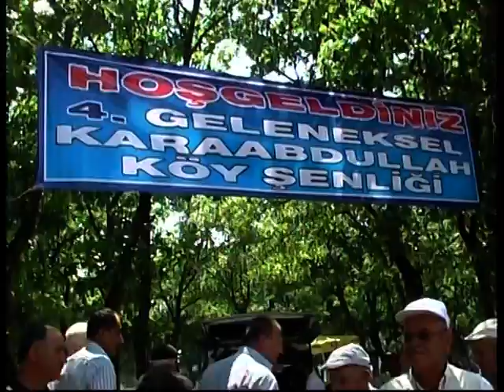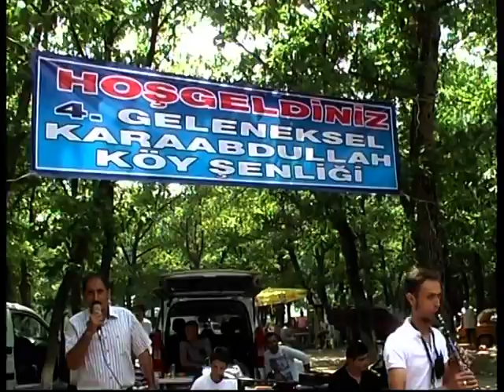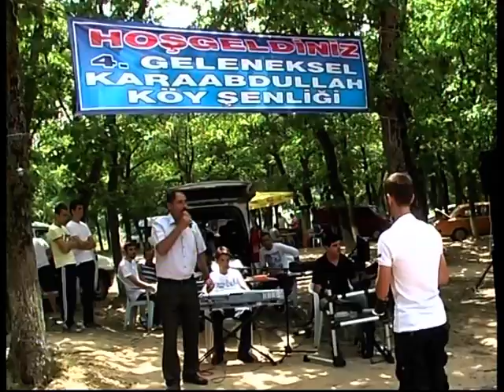KARA ABDULLAH Pikniği 2